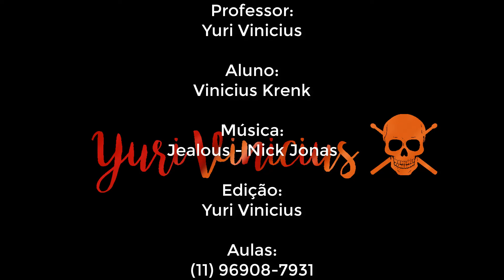Alunos | Vinicius Krenk - NICK JONAS - Jealous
Aluno: Vinicius Krenk
Professor: Yuri Vinicius
Edição: Yuri Vinicius